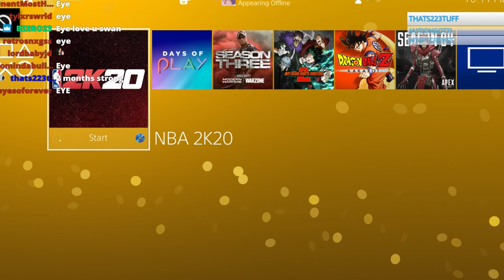NBA2K20 SERVERS SHUTTING OFF… GOODBYE 🥺 (last hours) 2k20 was terrible!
nba 2k20 was trash my boy.

NBA 2K20 is a 2019 basketball simulation video game developed by Visual Concepts and published by 2K Sports, based on the National Basketball Association. It is the 21st installment in the NBA 2K franchise, the successor to NBA 2K19, and the predecessor to NBA 2K21.